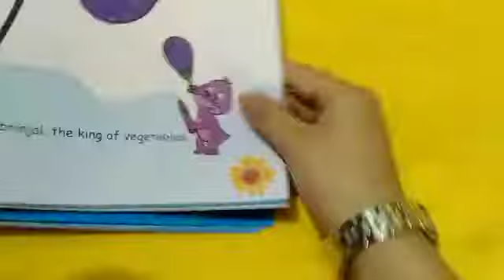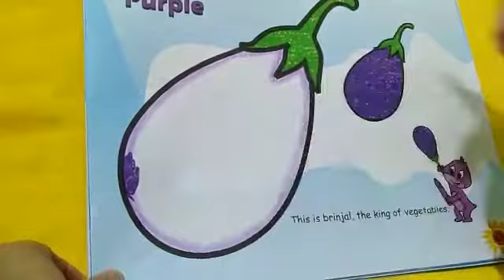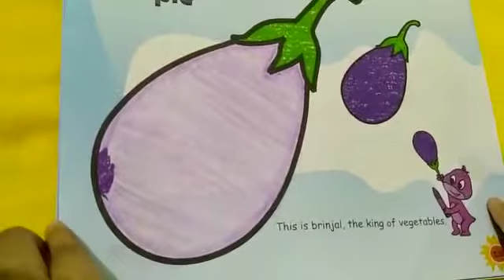Colouring a brinjal by Iram Waris